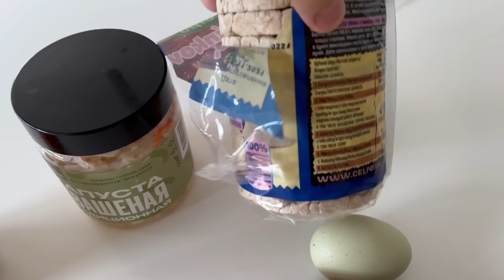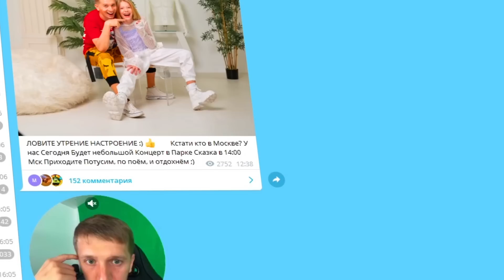СДЕЛАЛИ РЕМОНТ ДОМА! Показываем ДО и ПОСЛЕ!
Family Box VLOG - Заряжайся позитивом вместе с Семьёй Филимоновых.